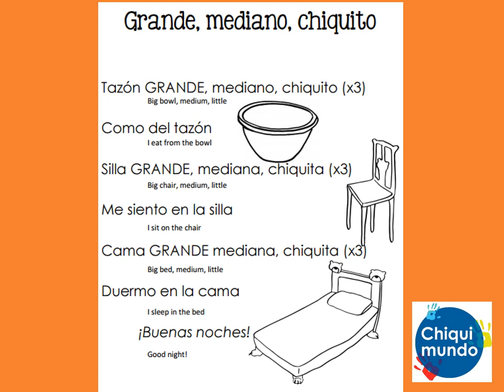grande mediano chiquito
This song links to our Ricitos de Oro theme and highlights the different sizes of the bowls (tazón), chairs (silla) and bed (cama). In this song you can also get a feel for masculine versus feminine nouns and their adjectives. Tazón is masculine so we say tazón mediano and tazón chiquito whereas for silla and cama we say silla mediana and cama chiquita.